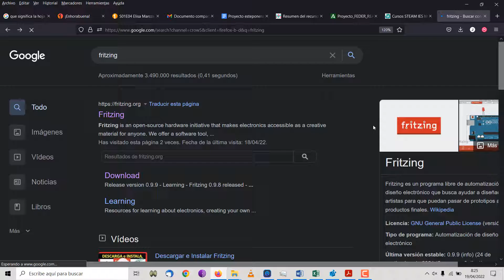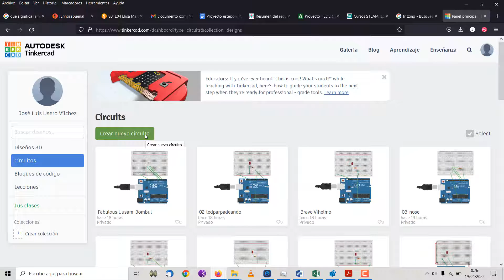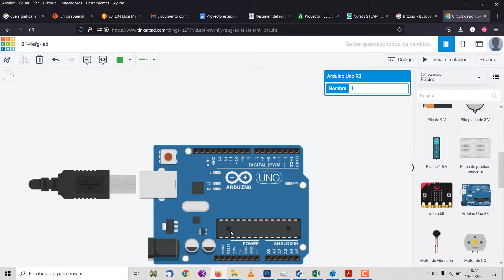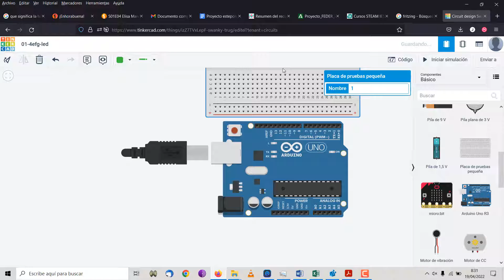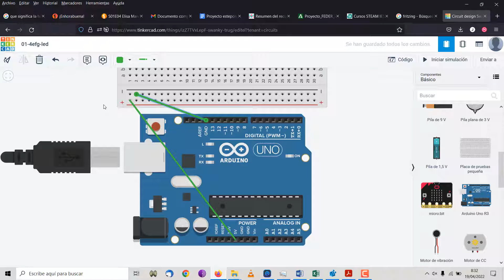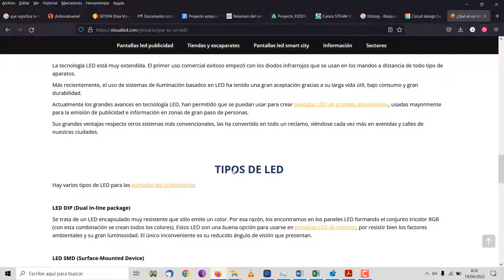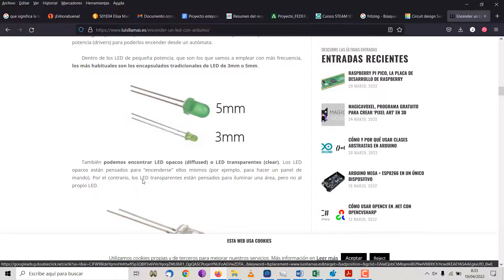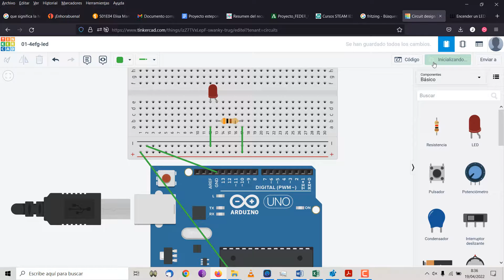Arduino en Tinkercad 01 Led simple TIC 4 ESO FG IES Monterroso